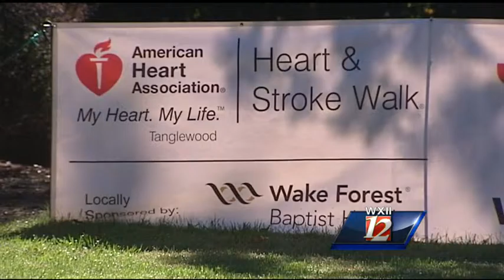Tanglewood to host Saturday's Heart and Stroke Walk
The 2015 Heart and Stroke Walk is coming to Tanglewood Park in Clemmons. WXII 12's Samina Engel has a preview of Saturday's event.